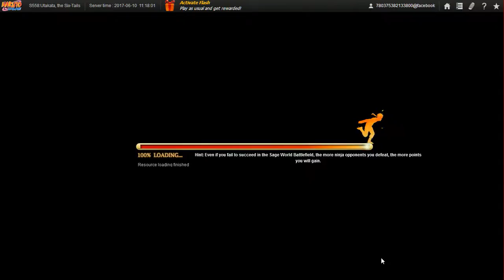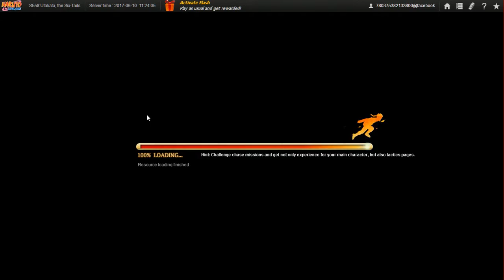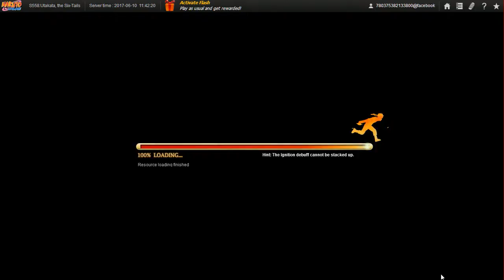Naruto Online Ultimate Ninja Day 4 Rich Field Exp, NE Survival Trial and Full Convoy Event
Showing me doing the 4 tries of convoy along with others. I hope I get a smooth sailing today is always on my mind whenever I try this. Whelp, I only got youtube skipping my last video so I guess at most my upload part now is mostly a success.

Due to a sudden quick black out 2 days ago, I'll have to start my part 3 upload on the big video size, (1.32GB) though, I never expected all my vids for this game to all be HD even though I use the same recording device for all my latest vids. Since I can't upload my vids and play this game at the same time, I guess I'll have to quit this game at least until I finish this upload that i will still split into multiple parts, maybe... Anyway, the total video size I'll be uploading is still 29.6GB which numbers to 51 videos so this should do until 07/15//17 and if anyone is interested, most in the vid is from my trial server. Since I keep getting faves on my story and no constructive criticism on either my grammar and/or method of story telling by reviews or review replies, I will leave my story be and maybe do some new story as i refuse to do another chap with my current skill in grammar at least.